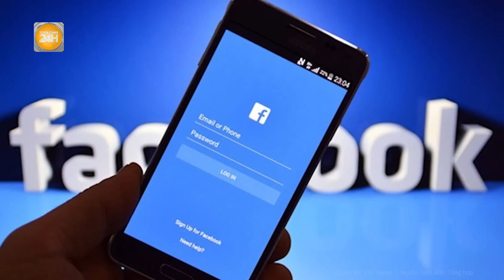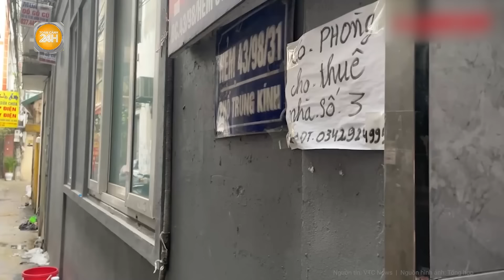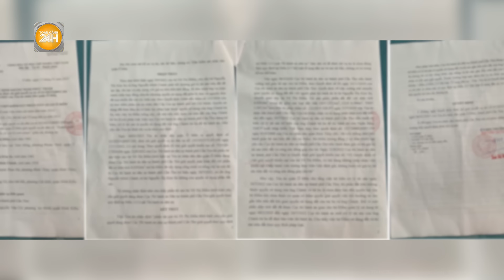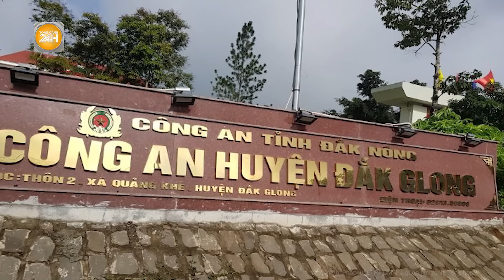Vấn đề hôm nay: Lộ diện tình tiết mới về kẻ sát hại, phi tang cô gái trong vali ở Vũng Tàu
Toàn cảnh 24h | Vấn đề hôm nay: Lộ diện tình tiết mới về kẻ sát hại, phi tang cô gái trong vali ở Vũng Tàu
- Lý lịch bất hảo của nghi phạm vụ sát hại phi tang cô gái 21 tuổi trong vali ở Vũng Tàu
- Tài xế say xỉn tát CSGT khi bị lập biên bản vi phạm nồng độ cồn
- Vụ cháy ở Trung Kính: Vợ chưa lành vết mổ đã phải vội vã xuất hiện về chịu tang chồng
- Một người phụ nữ bất ngờ bốc cháy như đuốc trước khu nhà trọ ở Bình Dương